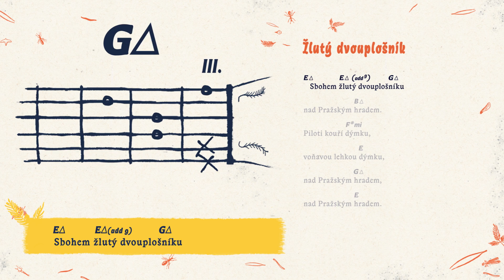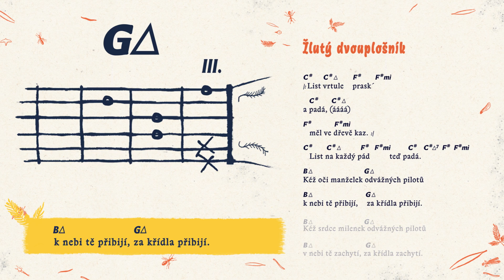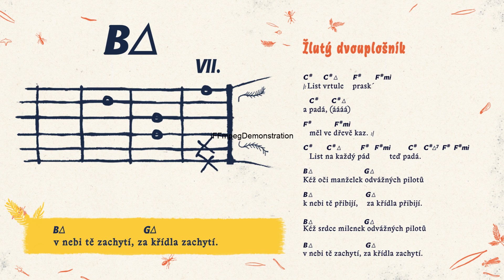Žlutý dvouplošník MIG21